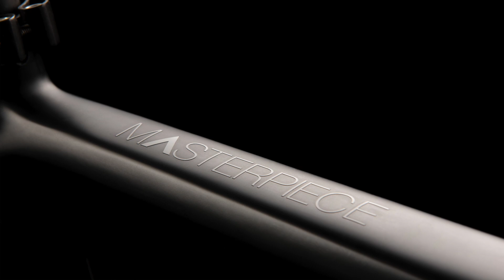Parapera Gravel Bikes - Produktvorstellung Modelle 2022: Atmos - Atmos R - Aeras - Anemos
Mit der Marke Parapera haben wir unser umfangreiches Gravel Segment im Titan- und Stahlrahmenbau  um ein Material ergänzt - Carbon.

Der ein oder andere mag sich duch dieses Konzept vielleicht vor den Kopf gestossen fühlen.
Carbon besitzt jedoch seine klare Existenzberechtigung, wenn der maximaler Leichtbau auf dem Lastenheft ganz weit oben steht. Und das tut es meiner Meinung nach nur im Segment sportives Gravel und Road. Daher wird Parapera ausschließlich für Fahrräder mit Rennrad-Lenker stehen, für sehr schnelle Räder und für sehr leichte Räder natürlich. Nicht für MTBs und nicht für E-Bikes, nicht für Reiseräder!

Parapera steht  also für Gravel und Allroad only. Selbstverständlich ist die gesamte Erfahrung des Rahmenbaus, Werkzeugbaus und die richtige Auswahl der Komponenten aus Falkenjagd und Rennstahl hierbei miteingeflossen.

Und natürlich wird der ein oder andere vielleicht zu Recht sagen: wo bleibt hier die Nachhaltigkeit? Ja, die Nachhaltigkeit ist nicht vergleichbar mit der eines unserer Stahl- oder gar Edelstahlrahmen, dies weder in der Disziplin Lebensdauer noch in der Disziplin Recycling. Geschweige denn im Vergleich zu Titan...

Aber seien wir auch ehrlich zu uns selbst: wie steht es denn um die Nachhaltigkeit, wenn ich mir die E-Bikes und die Trends hierbei anschaue? Wenn man sieht, wie die seltenen Erden für Akkus gewonnen werden, wo sie gewonnen werden, wer hierbei das Nachsehen hat, welche Spuren es in den betroffenen Ländern hinterlässt, in denen sie geschürft werden? Aber das ist ja weit weg von uns, in fernen Entwicklungsländern. Also was kümmert es uns hier, die wir hier Spaß und Konsum haben wollen...

Und wenn man dann noch erkennt, wie kurz der Lebenszyklus eines E-Bikes faktisch ist, dann ist es eben auch ein Factum, dass die Nachhaltigkeitsbilanz im Vergleich dazu ganz klar zu Gunsten eines Bio-Carbon Bikes ausfällt.

Jetzt bin ich aber weit vom Thema abgekommen - zurück zu Parapera!

Parapera bedeutet: "darüber hinaus" - "einen Schritt weiter", "jenseits des Horizonts". Mit unserem Namen und unseren Gravelbikes wollen wir dich ermutigen, eine Linie zu überschreiten – die Linie, die deine Gewohnheiten eingrenzt. Für uns gibt es nichts spannenderes, als den Schritt ins Unbekannte zu wagen. Wieder und wieder. Seit fast zwei Jahrzehnten bauen wir Fahrräder aus Stahl und Titan, seit mehr als fünf Jahren beschäftigen wir uns intensiv mit dem Werkstoff Carbon. Wir haben alles konstruiert – vom kleinen Anbauteil, über das große Anbauteil, bis hin zum unnötigen Anbauteil. Dabei ist unser Wissen über Rennrad-, Mountainbike- und Reiserad-Komponenten konstant gewachsen. Mit unseren Produkten wurden Räder auf der ganzen Welt ausgestattet, tausende Radfahrer vertrauen uns, ohne uns zu kennen. Der Antrieb, immer wieder einen neuen Schritt zu machen, hat uns zu unserem größten Projekt geführt: Parapera. Drei Jahre Entwicklungszeit stecken in jedem unserer Rahmen. Unsere Gravelräder sind individuell, maximal leicht, perfekt auf ihren jeweiligen Einsatzbereich abgestimmt. Und das ist erst der Anfang: wir wollen unsere eigenen Grenzen weiter verschieben, über uns hinauswachsen, Neues entdecken – zusammen mit dir.

Alle unsere Rahmen und Gabeln wurden für einen speziellen Einsatzbereich entwickelt: von Gravel-light bis Gravel pur. Daher ist Gravel nicht gleich Gravel – und deswegen hat jedes unserer 4 Modelle eine komplett eigenständige Geometrie mit individuellen Rohrprofilen und daran angepassten Carbonlayups. So stimmen wir den Komfort, die Verwindungssteifigkeit und Zuladekapazität bei jedem Rahmen auf die Ansprüche der Einsatzbereiche Speed, Allroad-Bikepacking und Gravel-Commuting ab. Du bekommst also genau das, was du brauchst. Zielgerichtet und bis ins Detail durchdacht.

Hergestellt werden unsere Rahmen und Gabeln aus japanischen Toray T-800 und T-1000  Carbonfasern. Sie zählen zu den hochwertigsten auf dem Markt, für die Verarbeitung wird nur wenig Epoxidharz benötigt. Das heißt: Mit minimalem Materialeinsatz erzielen wir ein sehr geringes Gewicht und maximale Leistung. Unsere Produkte werden komplett in Deutschland entwickelt, jedes Bauteil wird vor der Auslieferung gezielt kontrolliert. So können wir die beste Qualität garantieren. Immer.